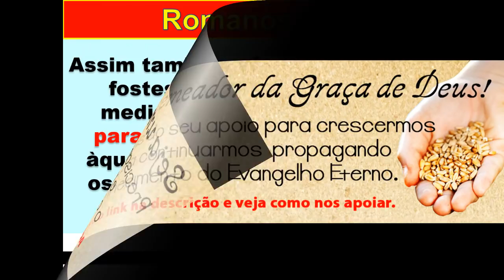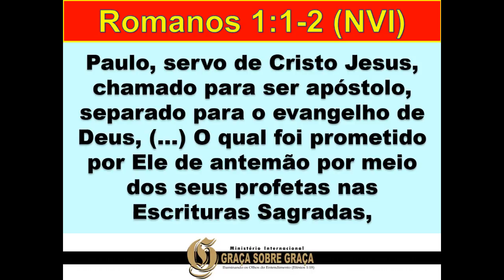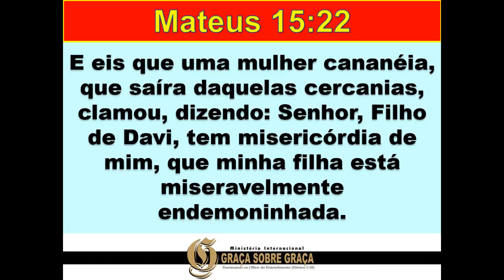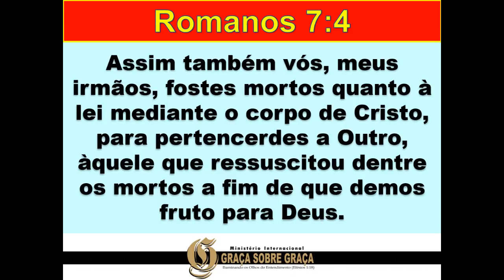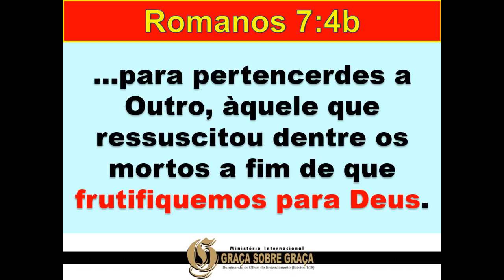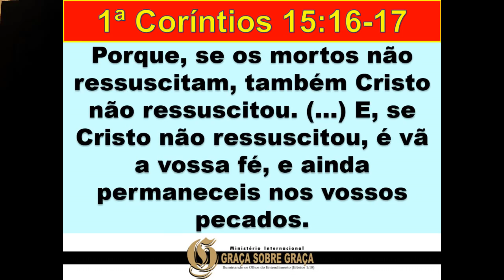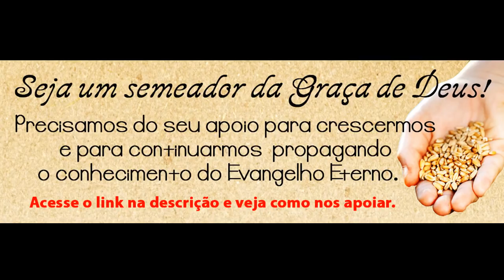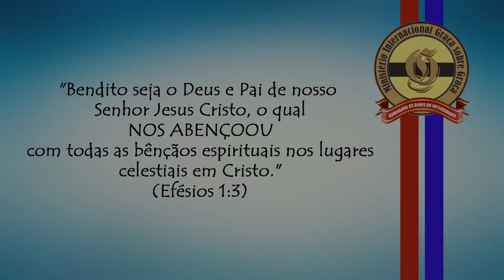A IMPORTÂNCIA DO CRISTO RESSUSCITADO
Gravação da MENSAGEM DA GRAÇA DE DEUS transmitida AO VIVO através do Portal do MIGG no domingo, dia 08/04/2018.

FINANCIE O MIGG. Ajude-nos a fazer a Palavra da Graça correr!

|| MENSAGEM ANTERIOR:

"POR QUE RECEBEREMOS GALARDÃO?"

|| MENSAGENS RECOMENDADAS:

"O MITO DA TRINDADE E AS APARENTES CONTRADIÇÕES"

"O JEJUM QUE DEUS QUER"

"NÃO DEVEMOS VIVER COMO JUDEUS"

*LINKS SOBRE BATISMO*

"O MOTIVO DA CARTA AOS HEBREUS"